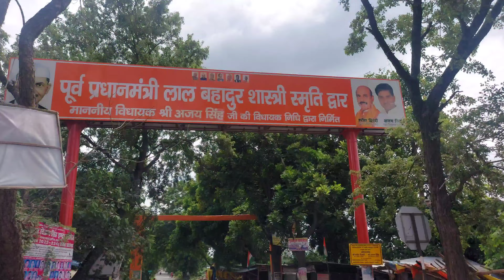Fish and poultry industry in a modern way🇳🇪🚩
hit likes.

lost of ❤️❤️